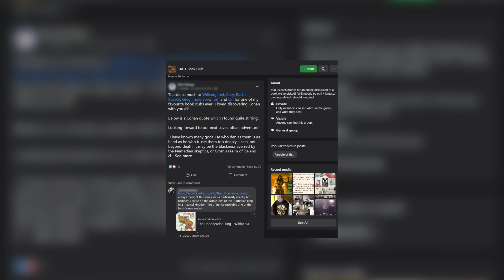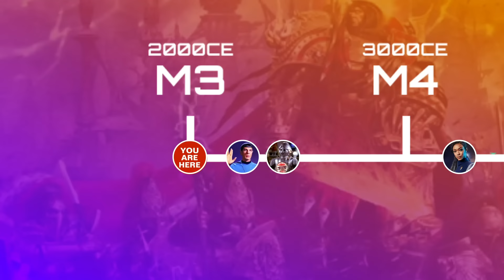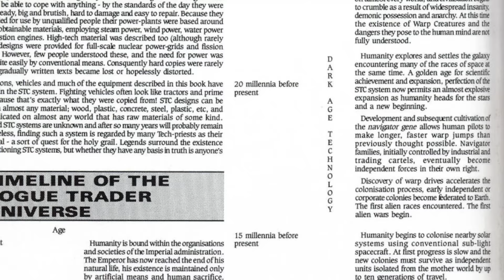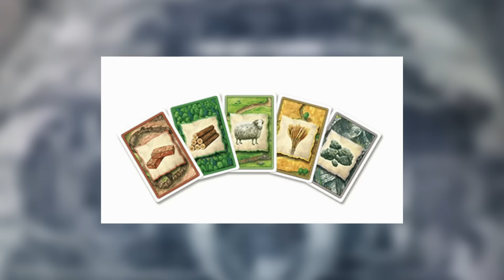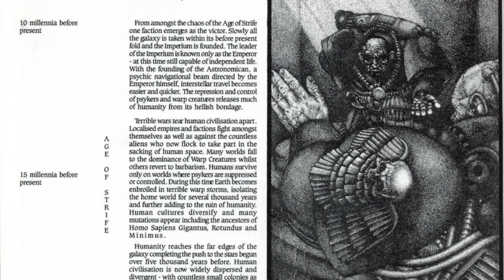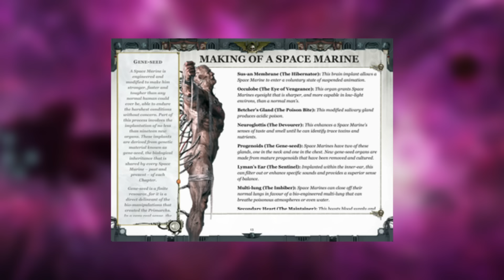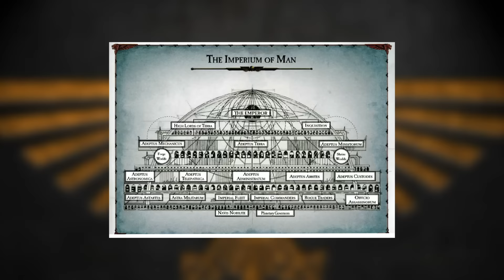WARHAMMER 40k TIMELINE IN 20 MINS! From the 21st Century to the 41st Millenium - 40k Archives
So, what universe is Warhammer 40,000 set in? Ours, of course! After a friend asked just that question, I wrote this; a short guide to how the 21st century turns into the 41st Millennium.

And FINE. 21 minutes. :/